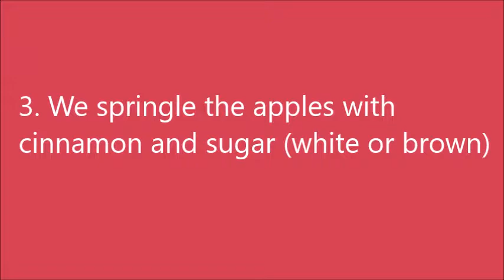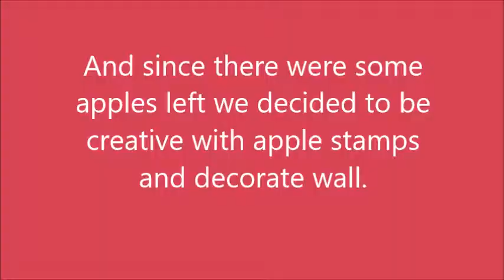APPLEPIE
E-TWINNING PROJECT: "LOOK! I LOVE TO COOK!"